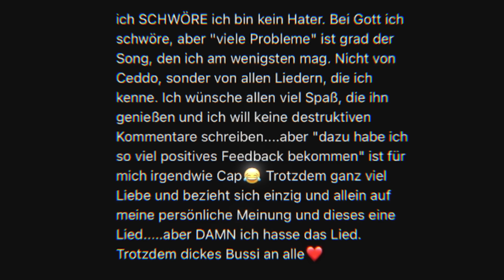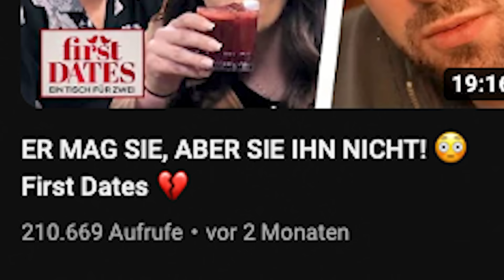ER INTERESSIERT SICH NICHT FÜR SIE! 😬 First Dates 💔